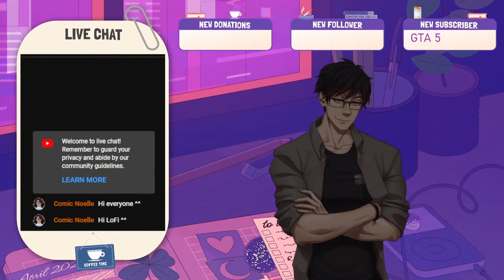One Last Goodbye in Tsushima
4/20/23

Broadcasted live on YouTube, if you wanna catch me live sometime, check me out! ^^